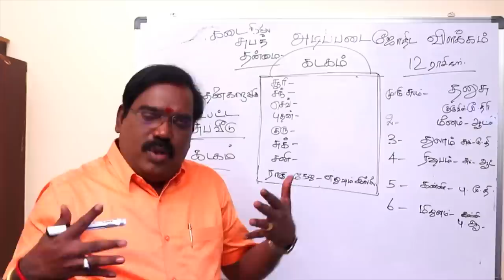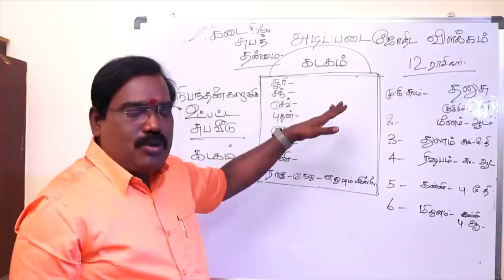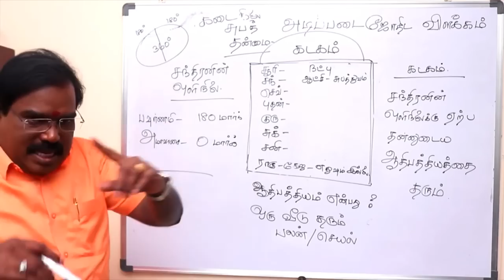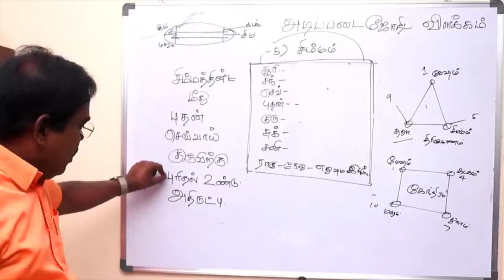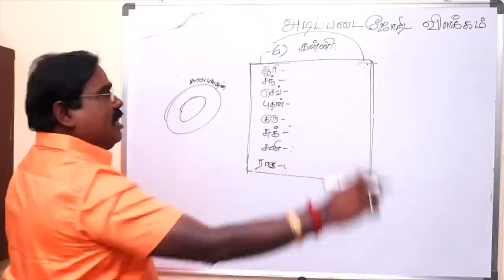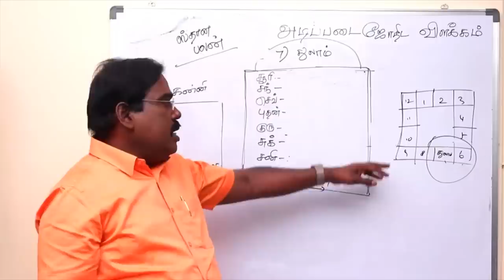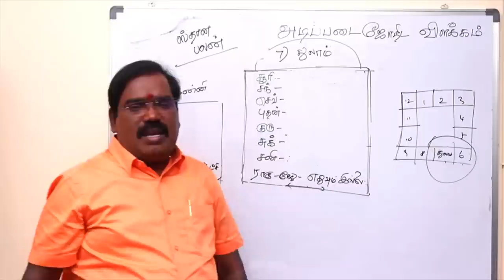Cancer - Leo - Virgo - Libra - Scorpio கடகம் - சிம்மம் -கன்னி -துலாம் -விருச்சிகம் பற்றிய விளக்கம்